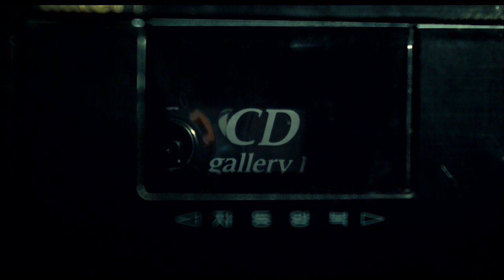[5분 순삭] 풍산개 Poongsan 미리보기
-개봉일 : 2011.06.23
-제목 : 풍산개
-감독 : 전재홍
-출연 : 윤계상, 김규리

MOVIE&NEW의 유튜브 채널을 구독하시고 NEW 영화 예고편, 미공개 독점 영상 등을 가장 먼저 만나보세요.